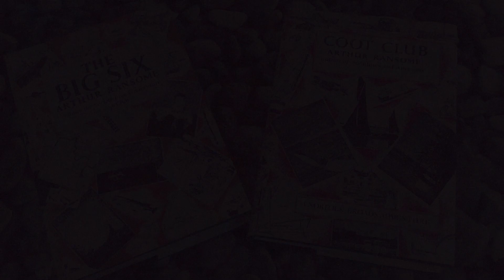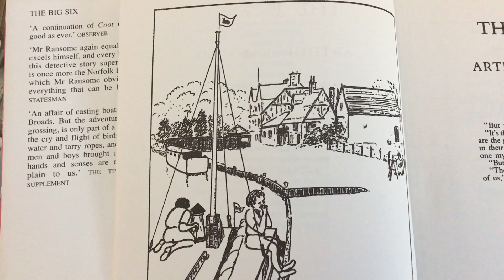Sailing Tumbler - episode 8 - The Blue Peter Years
A step back in time this week to when I was a Swallows and Amazons obsessed school boy...30 years ago I spent a week sailing and camping on the Northern Broads in one of Tumbler's predecessors, an 8'4" Blue Peter dinghy borrowed from friends. I recently rediscovered some photos from those youthful adventures and hope you like this short film which pieces together how Tumbler's owner first went dinghy cruising.

This is third and final part of my Broadland Trilogy. Next time we'll be back on home waters!

Sailing Tumbler documents my trips around the mud, wrecks, and creeks of the UK in a 9'6" lugsail 'nutshell' dinghy and occasional diversions on bigger (and this week smaller!) boats. Inspired by the writings of Arthur Ransome. Swallows and Amazons forever!